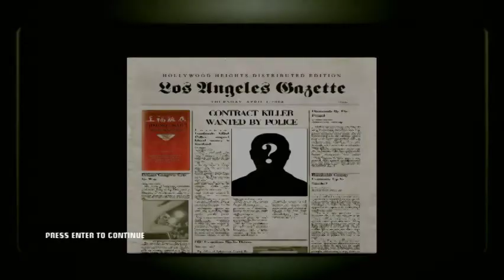Let's Play Hitman Blood Money Ep 5 Assassin and Addict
I did it in 1 episode. I talk about being in rehab while in rehab.